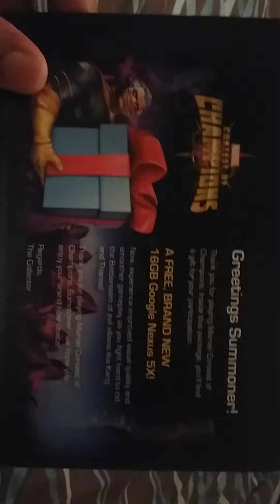Mcoc: Unboxing Google Nexus 5x